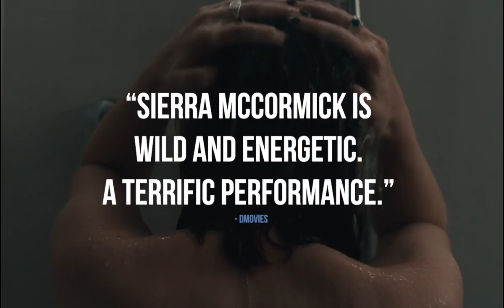EDGE OF EVERYTHING by Sophia Sabella and Pablo Feldman - Trailer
exground filmfest presents:

EDGE OF EVERYTHING
by Sophia Sabella and Pablo Feldman

Abby, a teenager on the cusp of turning 15, is at a delicate moment in her life, straddling the line between childhood and adulthood. When her mother dies, she is forced to move in with her father and his younger girlfriend. Feeling alone in the world and struggling to process her loss, she explores new personas, drugs and sexual experiences that she thinks will empower her and create a sense of control. In a collision between new friendships, old ones and her relationship with her distant father, Abby fights to find her footing in her new reality.
“EDGE OF EVERYTHING is inspired by our teenage years growing up in Mill Valley, California. It’s the most beautiful place in the world. (…) In some ways this film feels like a personal diary, but one that everyone can relate to as they reminisce on their own teenage awakenings.” (Sophia Sabella and Pablo Feldman)

Die 14-jährige Abby befindet sich an einer heiklen Schwelle in ihrem Leben, an der Grenze zwischen Kindheit und Erwachsensein. Als ihre Mutter stirbt, ist sie gezwungen, bei ihrem Vater und dessen jüngerer Freundin einzuziehen. Obwohl sich ihr Vater bemüht, ihr den Übergang ins neue Zuhause zu erleichtern, fühlt sie sich alleingelassen und hat Mühe, ihren Verlust zu verarbeiten. Neue Freunde, Partys, Drogen und erste sexuelle Erfahrungen sollen ihr über die Trauer hinweghelfen. Abby kämpft darum, sich in ihrer neuen Realität zurechtzufinden.